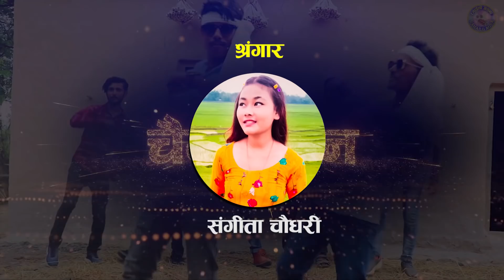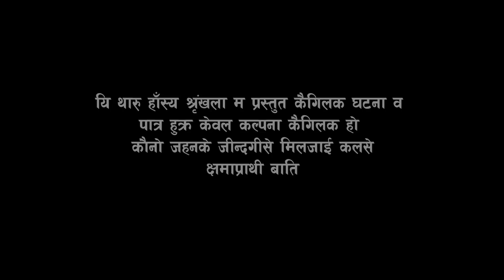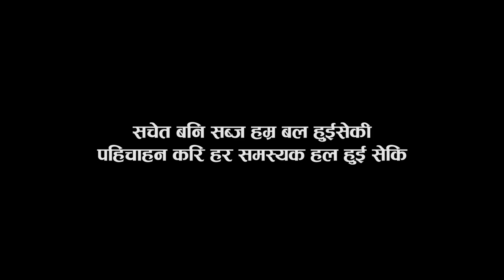Chainar Man चैनार मन || Episode -31 || August -14-2021 || Tharu Comedy Serial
हामार भाषा, पुराण सस्कृति जोगिना अभियान म अप्नफेन सहभागि बनचहथी कलसे
हामार च्यानलम रलक नाच गान हेर्रक सल्लाह,सुझाव, प्रतिकृया दिहे नै बिर्सैबी
ओस्तहक लाई कमेन्ट सेयर व हामार च्यानल हे सब्काईब फेन कैदेनेबाटी धन्यवाद !!!

Artists :
Rajharpal Love Kusumya
Rekha Chaudhary
Sushma Chaudhary
Shankar Chaudhary
Nabin Chaudhary
Rita Chaudhary
Sita Chaudhary
Ramsaran Chaudhary
Narayan Bhusal
Birbahadur Chaudhary
Sandip Chaudhary
Mahesh Chaudhary

Guest Artist
Bujhauna Chaudhary
sandip kusumya
Sita Chaudhary

Productions
Shankar Chaudhary

Lyrice
Bhaunaram Chaudhary

Camera
Ramsaran Chaudhary

Creative Team
Rajharpal Love Kusumya
NK Tharu

Music
Bipin Acharya

Voice
Mandavi Tripathi
Roshan Ratgaiya

Sub- Editor
Sandip Chaudhary

Editor
Ashok Chaudhary

Writer / Direction :
Omprakash Chaudhary

Special Thanks For Music Salirupani
Roshan Ratgaiya

सल्लाह सुझाब बा कलसे यि नंम्बर म फोन कर सेक्बी